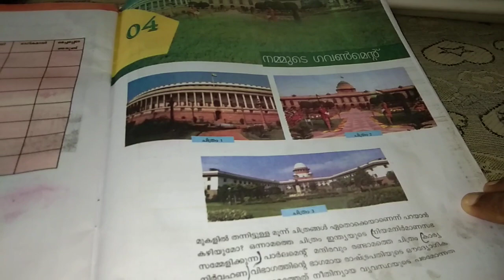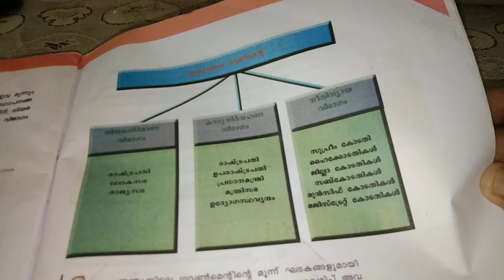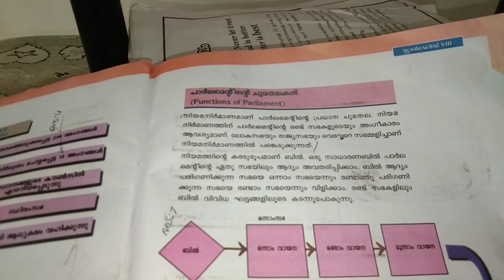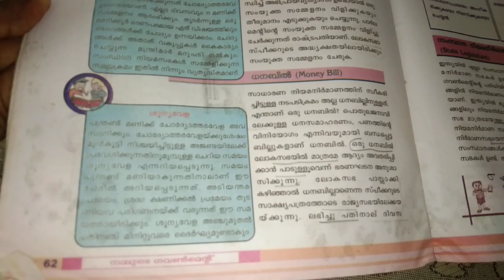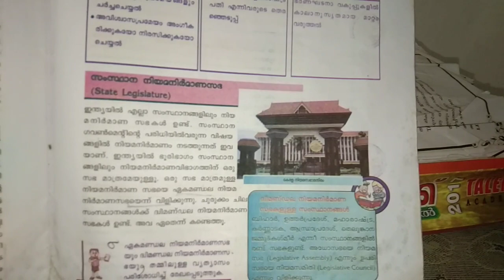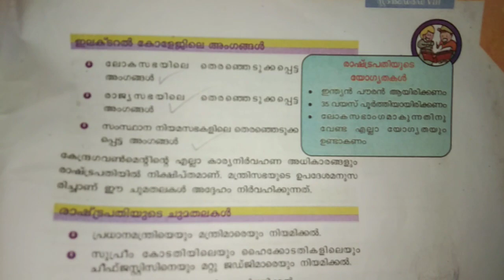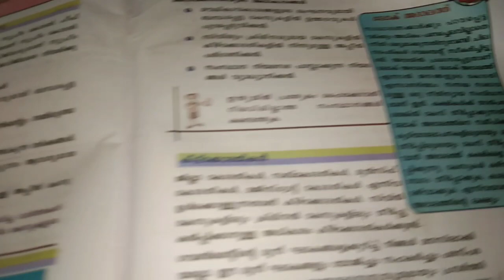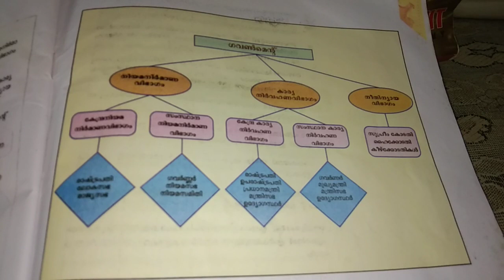pscaspirants LP/UP/LDC/LGS/VEO/PSC നമ്മുടെ ഗവൺമെൻറിനെക്കുറിച്ച് ഇതെങ്കിലും എല്ലാവരും അറിയണം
സോഷ്യൽ സയൻസ് - എട്ടാം ക്ലാസ്സ് -പാഠം 4 - നമ്മുടെ ഗവൺമെൻ്റ്